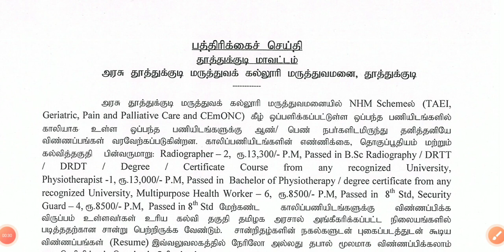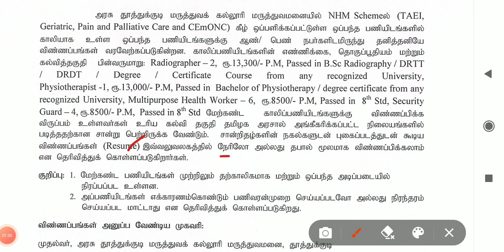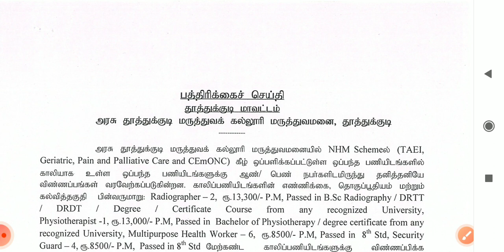Thoothukudi- Govt Medical College & Hospital Job Vacancy Notification!!